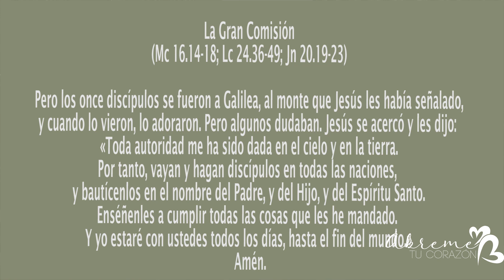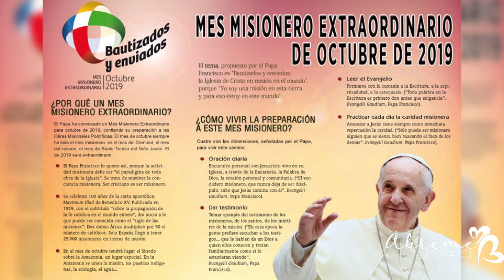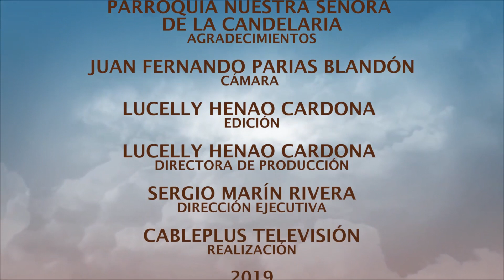114 Ábreme tu corazón 14 Septiembre 2019 Mes extraordinario de la misión bautizados y enviados